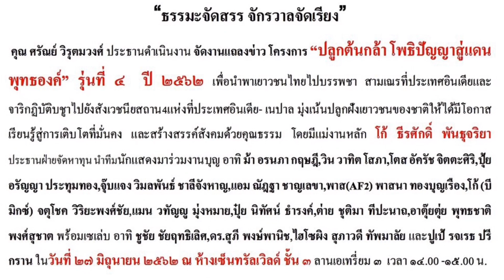คุณผิงร่วมโครงการปลูกต้นกล้า โพธิปัญญาสู่แดนพุทธองค์ ปี2562 ครั้งที่4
คุณผิงร่วมพลังสืบทอด จัดหารายได้ โครงการปลูกต้นกล้า โพธิปัญญาสู่แดนพุทธองค์ ครั้งที่4 ทำต่อเนื่องมายาวนานถึง4ปี
   คุณผิงหลังการบินไทย สุภาวดี ทัพมาลัย ในฐานะรองประธานฝ่ายจัดหารายได้